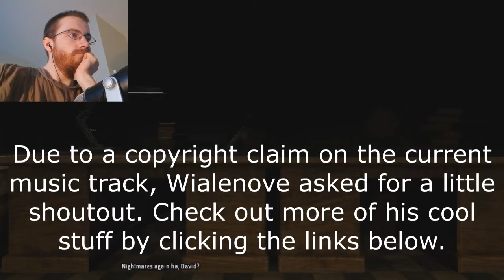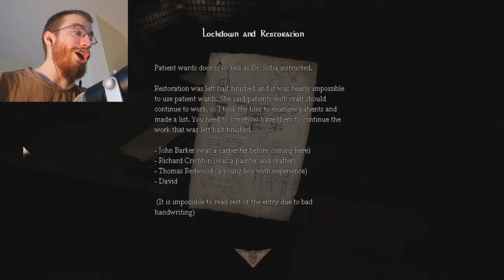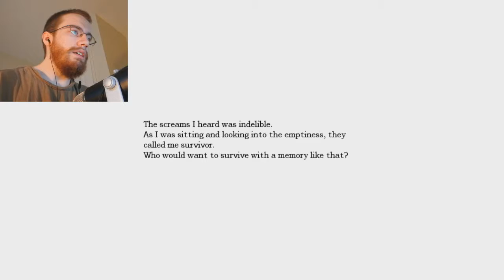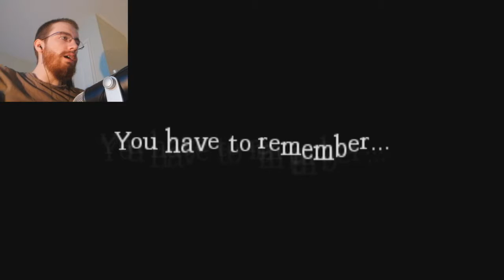White Night | Part 4 | KEY TO NOWHERE